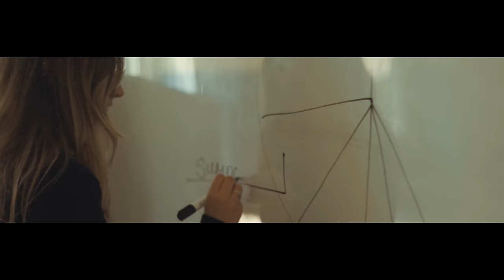Željko Samardžić & Saša Matić - Nekada i sad (Official video) 2022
Label and copyright: ŽELJKO SAMARDŽIĆ & MUSICPLAY

Muzika: Dragan Brajović
Tekst: Dragan Brajović
Aranžman i produkcija: Miroslav Stolica

Bubanj: Dragan Krstić
Bas: Dragan Ivanović
Gitare,klavijature,udaraljke: Miroslav Stolica
Prateći vokali: Darija Marinković, Minja Samardžić, Mirko Šenkovski, Miroslav Stolica
Miks: M.Stolica, S.Karabatak
Snimano i miksano: studio Stari lav 2022
Mastering: Peter Doell

Video produkcija: Tropical Lifeisfun
Reditelj: Ljuba Radojević
Direktor fotografije: Ljuba Radojević
Montaža i postprodukcija: Milica Protić
Organizacija: Una Živanović
Scenografija: Luka Radovanović
Svetlo: DT Light
Asistenti: Marko Savić, Stefan Protić